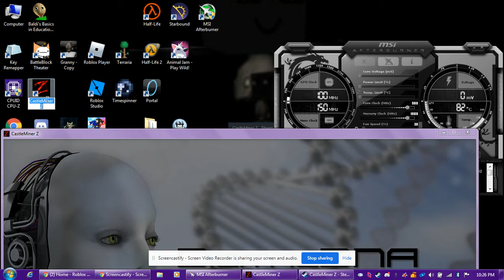minecraft speedrun 5 mins